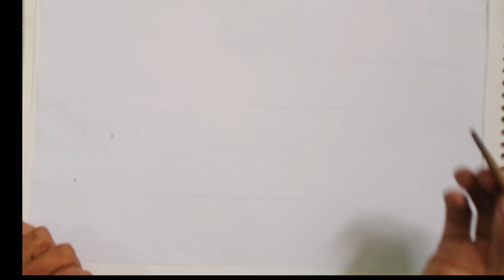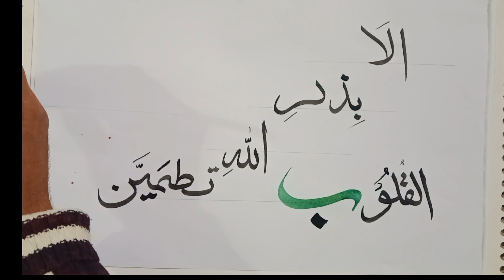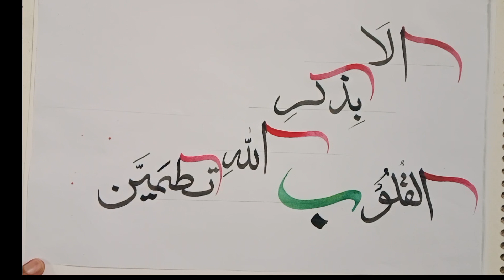Arabic calligraphy with qalam tutorial ❤️|calligraphy Trainer of Sialkot FB.Artist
calligraphy ink red blue green black Qalam drawing paper